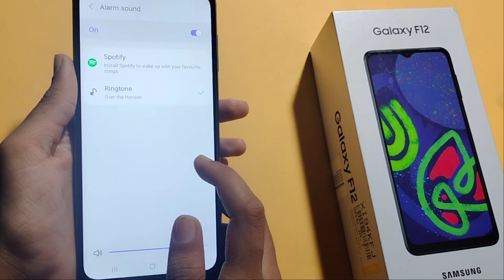Samsung F12 alarm full setting | How to set alarm | alarm kaise lagaye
How to set alarm in Samsung F12
alarm set kaise karen
Samsung F12 alarm setting
how to on alarm in Samsung galaxy F12
Samsung galaxy F12
set alarm

Google search
Techno Puja Technopuja@Technopuja